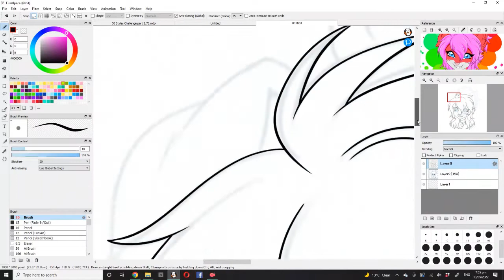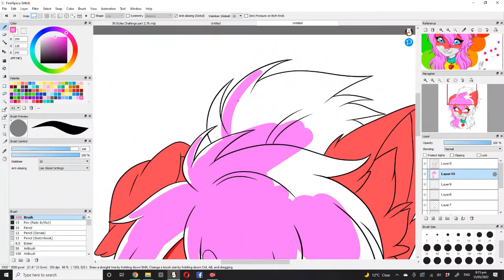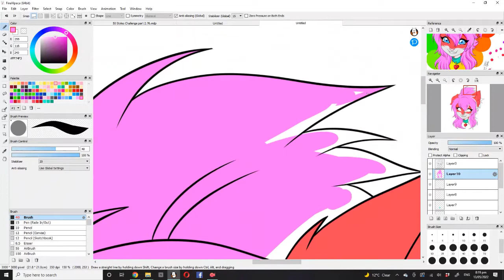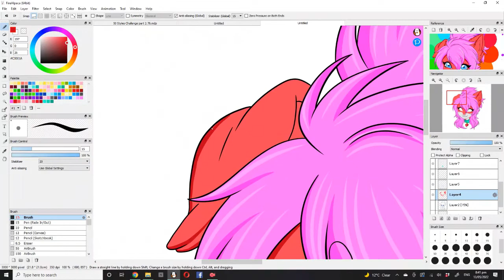Leia Speedpaint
Here's a speed paint of my OC dog, Leia. I hope you like it.